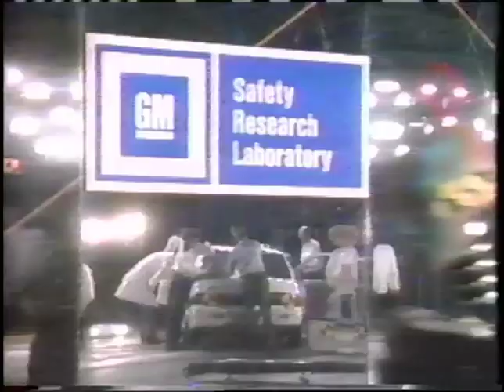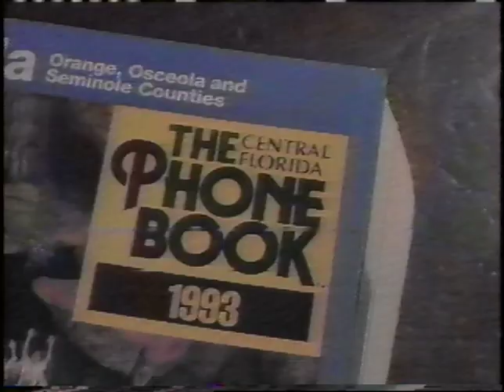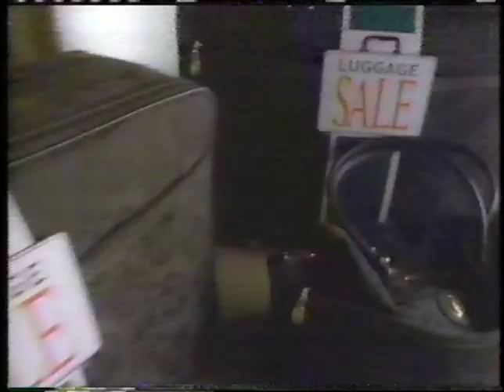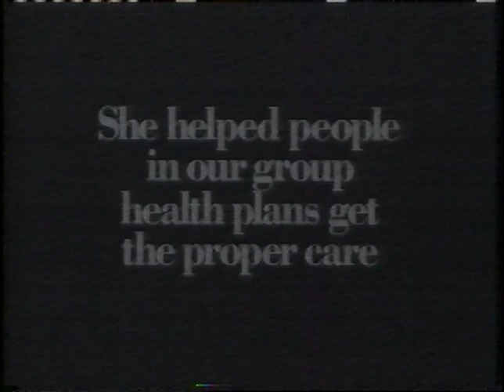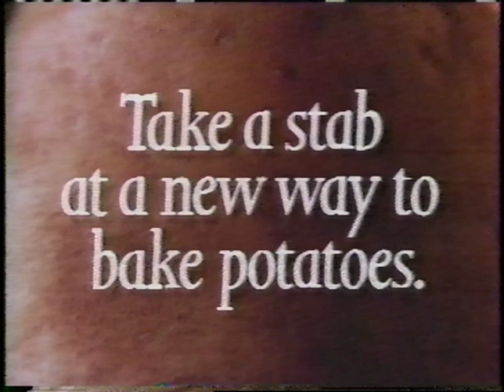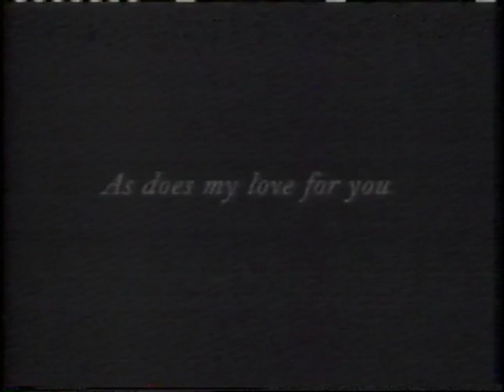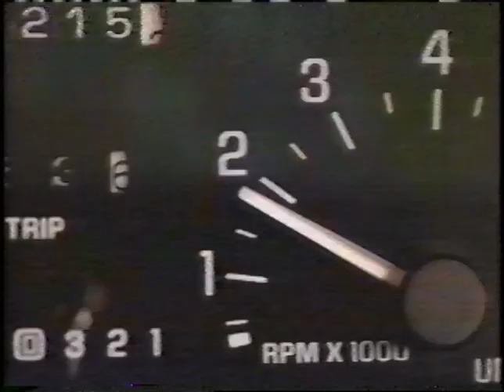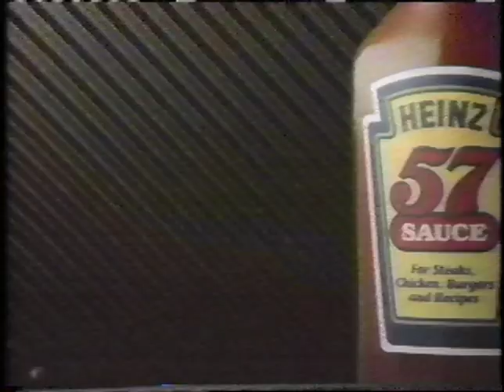Commercials - WESH, Florida - May 14, 1993 (VHS)